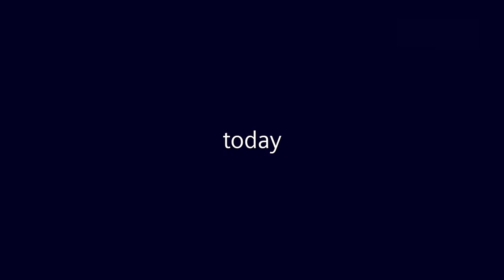Smart Urban Communities Image Video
A smart urban community provides an exciting living, working, and business environment that opens up many new and future-oriented perspectives. Explore how people work, live, and learn in smart urban communities.